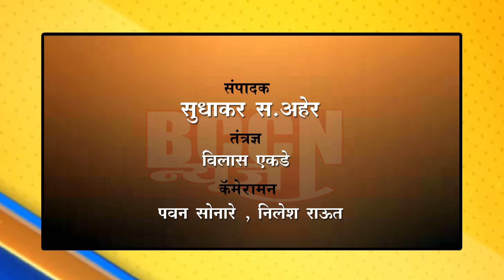धामणगाव बढे - धामणगाव बढेतील जयश्री शेळकेंच्या प्रचारसभेला मोठा प्रतिसाद..